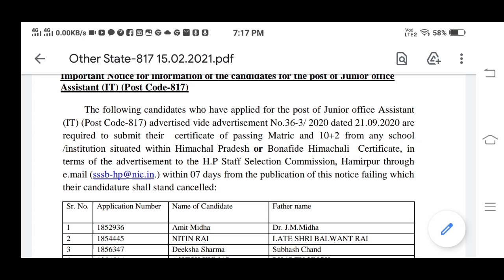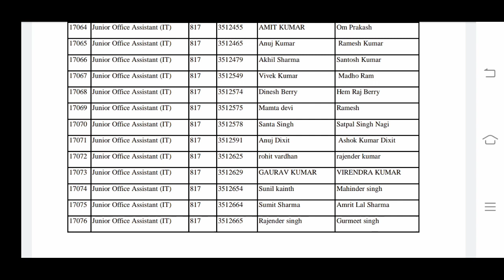HPSSSB JOA IT Latest Notification || HPSSSB JOA IT Post Code 817